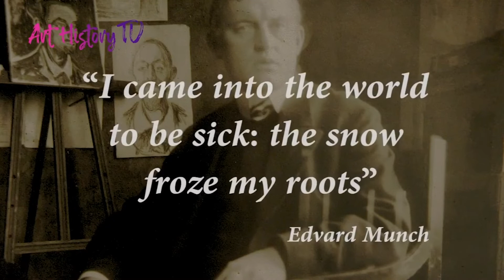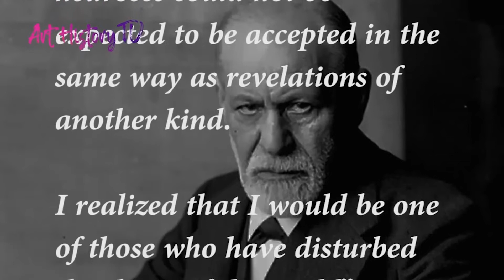EDVARD MUNCH MOTHER: a psychoanalytic Biography, with Dr. Andrea Cilento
- Discover Original Art History Documentary Series, available on any connected device: Smart TV - Mobile - Computer. In this documentary Edvard Munch is studied and narrated from a psychoanalytic point of view by Art Historian Dr. Andrea Cilento.